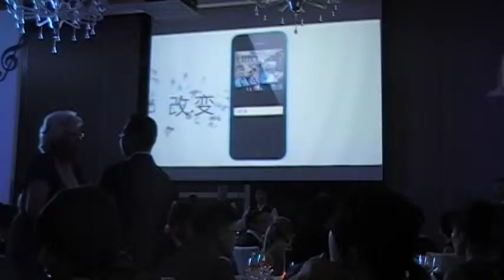" 音樂 . 和平 . 教育 " 郎朗音樂晚宴 "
雞尾酒時間 : 18 : 00 - 19 : 00
晚宴時間 : 19 : 00 - 21 : 30
地址 : 上海朗廷酒店3樓 宴會廳